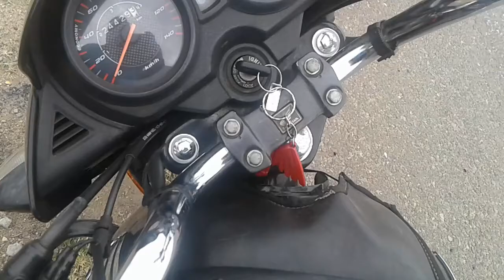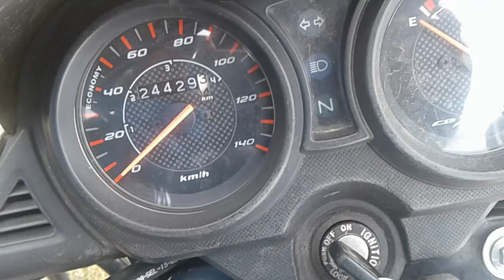Salem to Marthandam bike ride at 300kms mark ( 129 to 429 speedo meter)